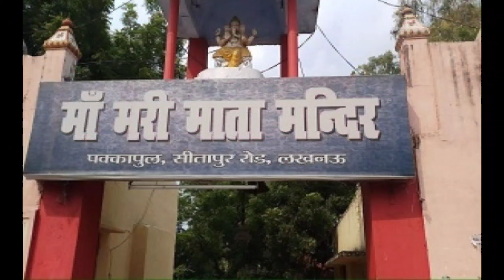यह सावधानियां सूर्य ग्रहण के दिन जरूर बरतें वरना अंजाम हो सकता है बुरा। जानिए कब है सूतक काल ?